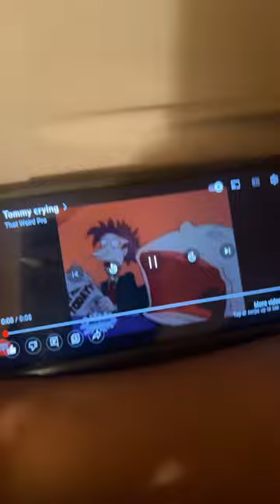TOMMY CRYING TOMMY LAUGHING